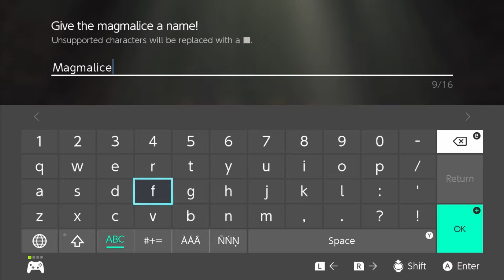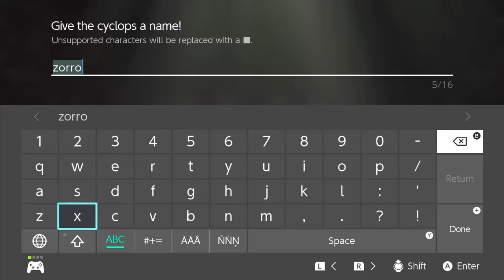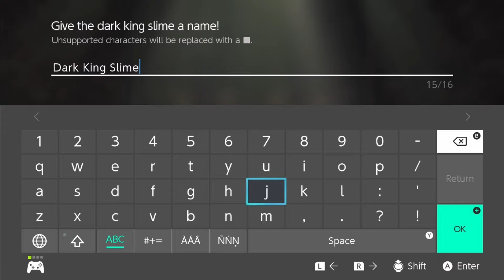This Feels Familiar... | DQM: The Dark Prince | Let's Play [Part 22]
Let's wrangle some monsters! HUGE thank you to Square Enix for sponsoring this playthrough with a code! Hope you enjoy this one chaps!